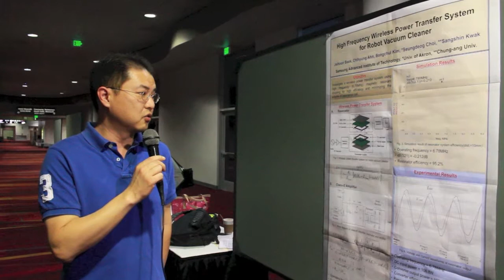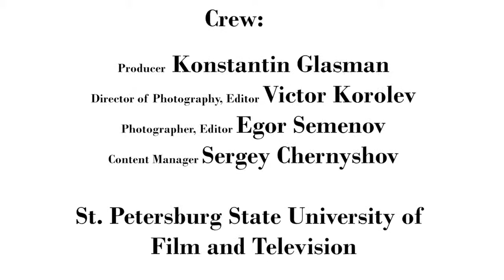Interview with Chan-Yong Park